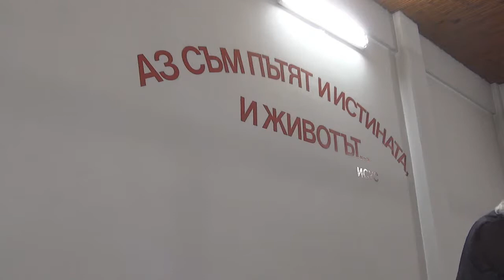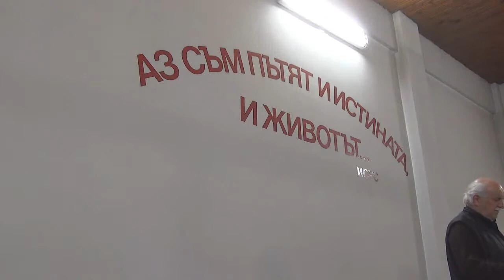2015.04.28: Деяния 19